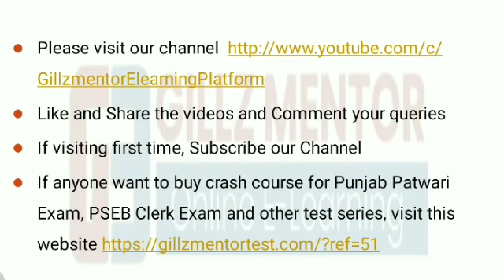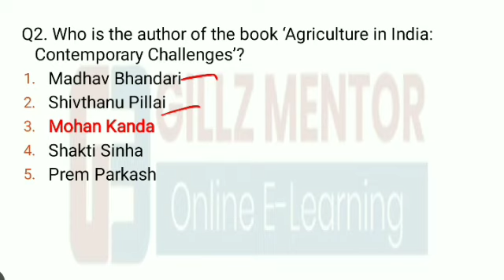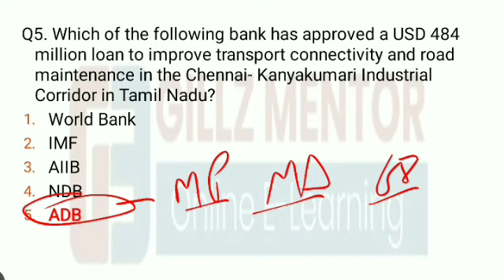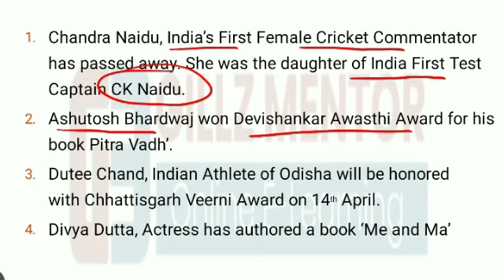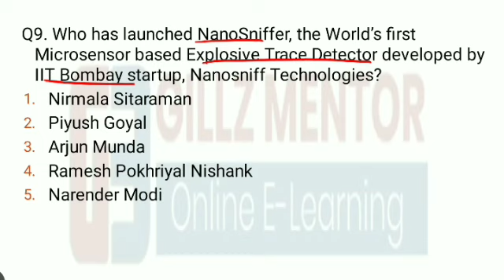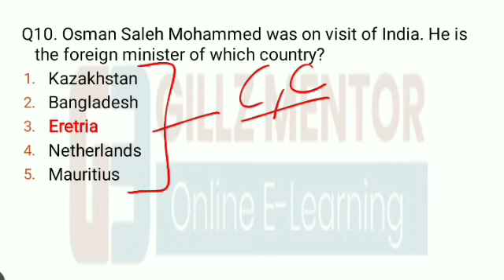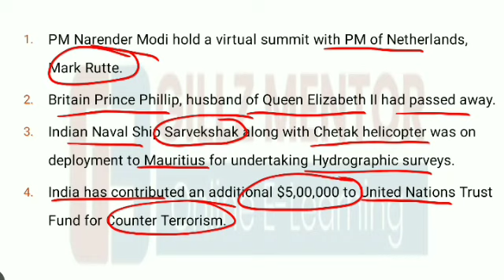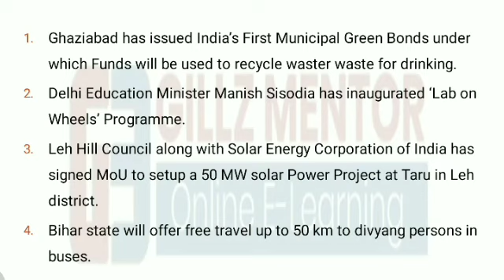CURRENT AFFAIRS LIVE 🔴6:00 AM 12TH APRIL PUNJAB_EXAMS_GK || FOR-PPSC-PSSSB-PSEB-PUDA2021